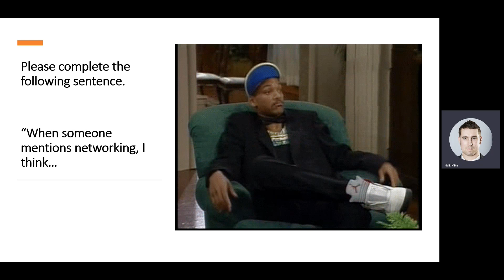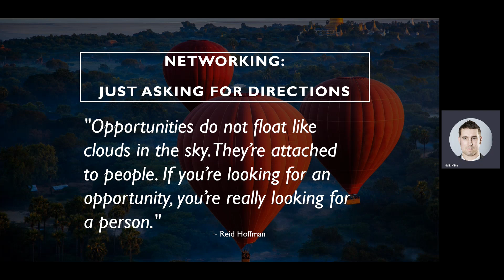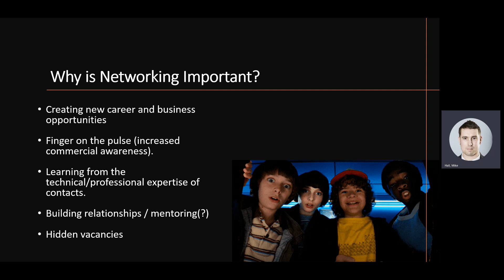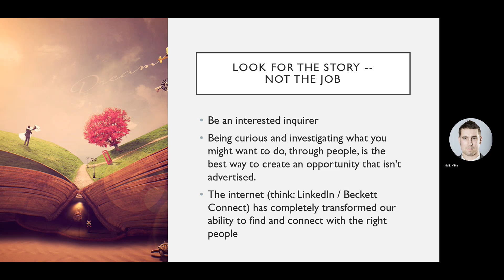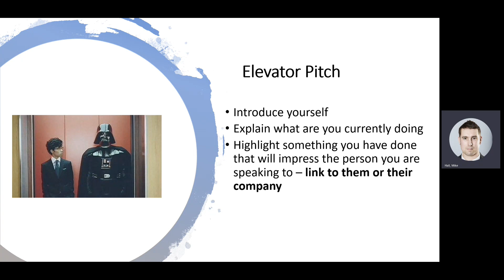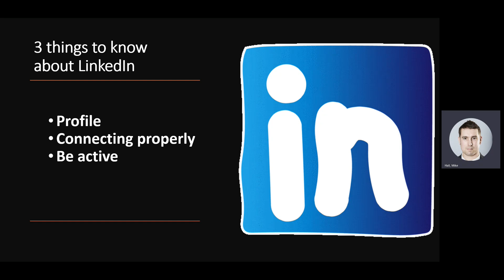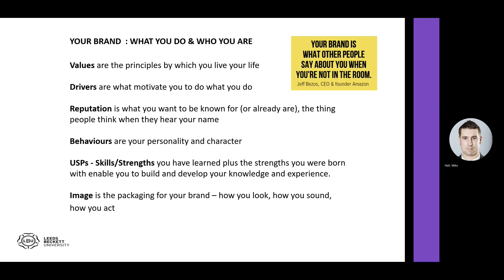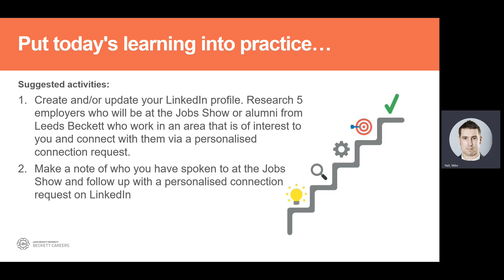Make the Most of the Fair Video for Jobs Show 20230313 115303 Meeting Recording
Advice on networking and how to make the most of the Graduate Jobs Show from Beckett Careers